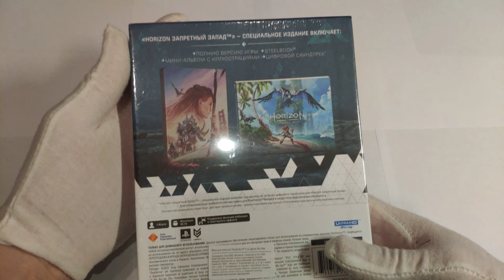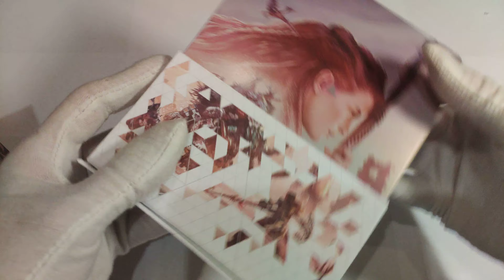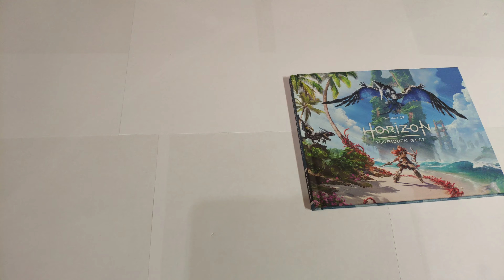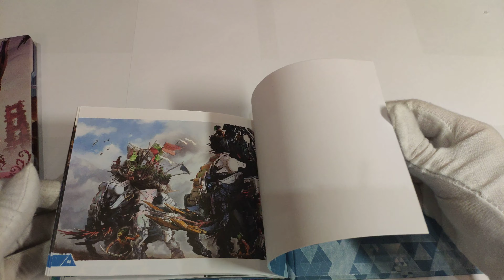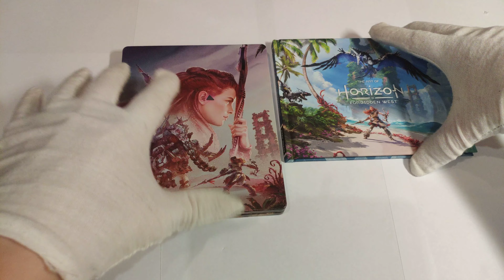Horizon Forbidden West коллекционное издание. Без комментариев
Horizon Запретный Запад.
Без комментариев